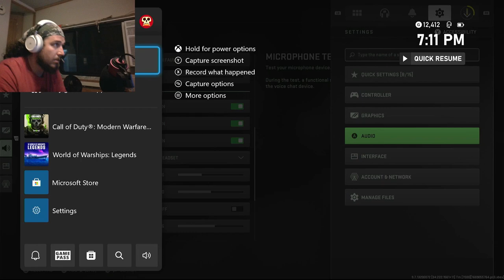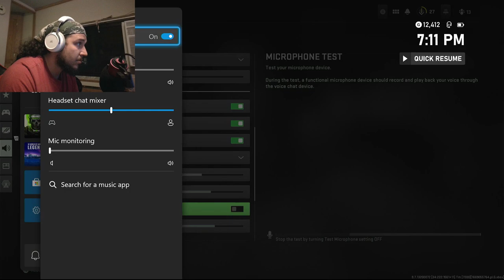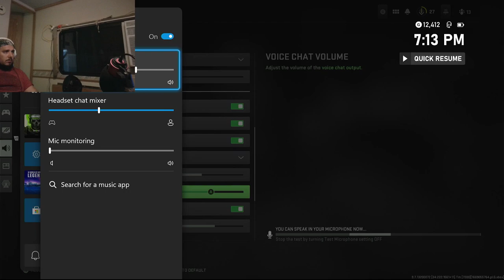Duff Show - MWII DMZ attempt one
I tried out DMZ after seeing my friend grupieluv stream on twitch.
It’s a cool mode but I gotta get a better hang of it.